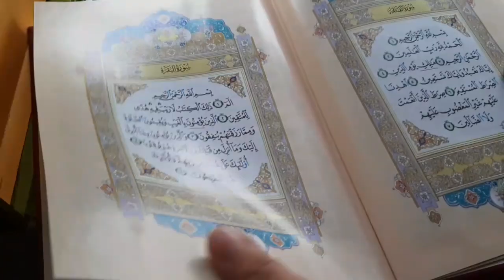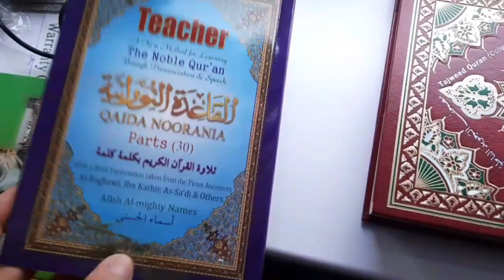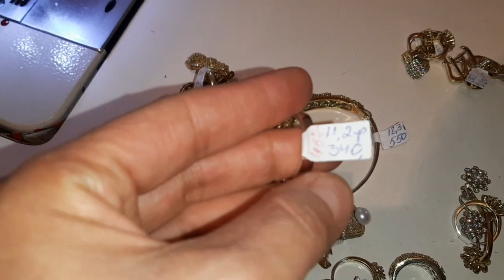VLOG* Нархи Нуқра😍💍Материал барои кудако🥰